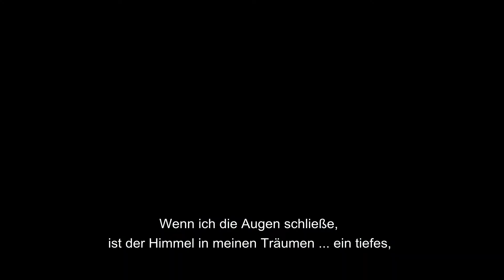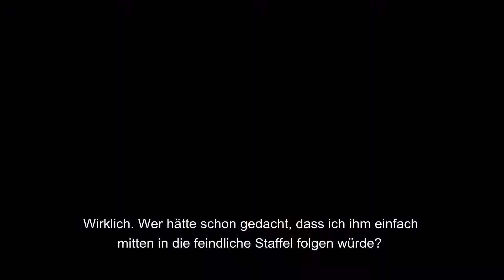Ace Combat 7 gamescom Trailer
ist ein in Entwicklung befindliches Arcade-Flugzeugspiel der Ace-Combat-Reihe des Unternehmens Bandai Namco Entertainment. Das Spiel soll am 18. Januar auf der PlayStation 4 und Xbox One sowie am 1. Februar 2019 für Windows-PCs erscheinen. Ebenfalls soll das Spiel exklusive Missionen für die Virtual-Reality-Brille PlayStation VR beinhalten.